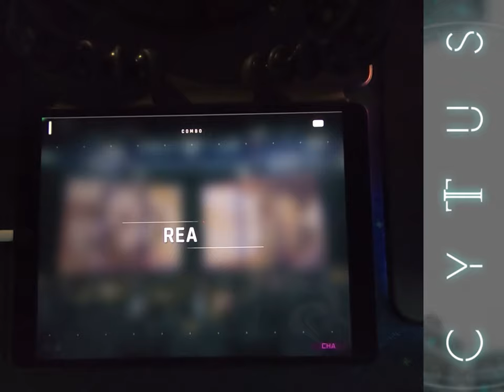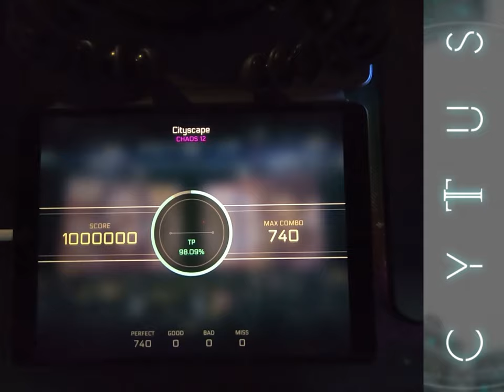Cityscape - Takashi OKAMOTO(12sound) feat. Tsukasa Shiraki (Million Master: 1000000)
This is Million Mastered. No updates in the future. From now on, all my rhythm games will be finally recorded like this! Enjoy XD
I would love to receive support from anyone to expand my channel! 😁